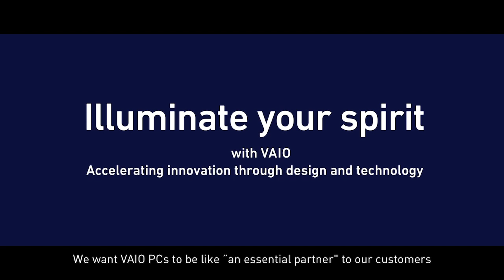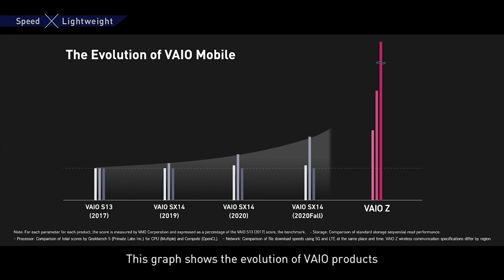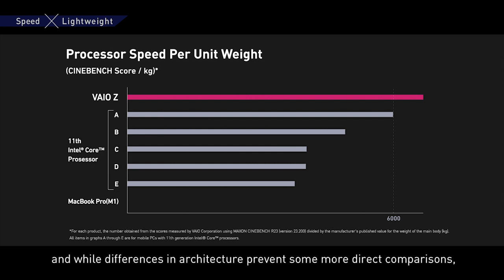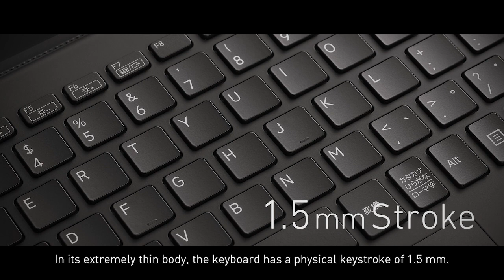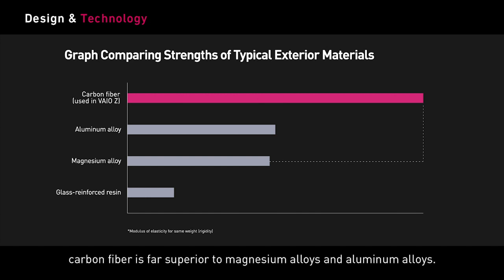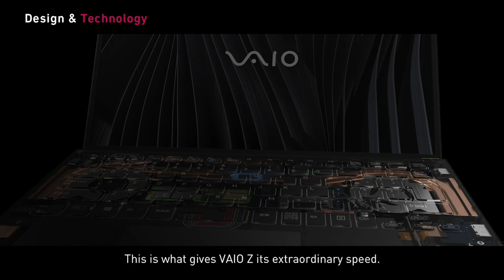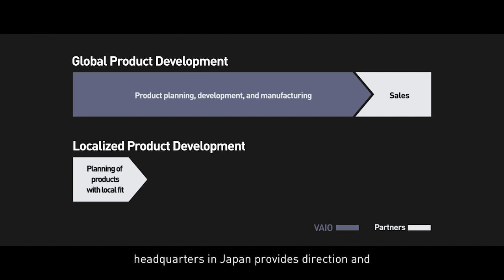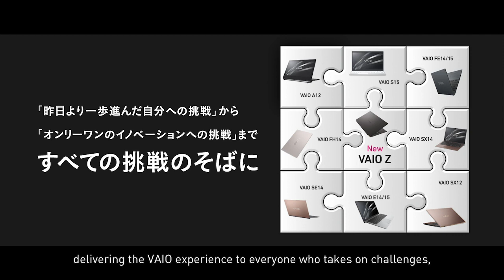Introducing the 2021 VAIO Z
Using technology only previously available to the car racing industry, molded carbon fiber makes the new VAIO ® Z lighter at just under 2.3 lbs.  Moreover, with all-around carbon fiber protection, the VAIO Z offers exceptional toughness, and it’s turbocharged with unprecedented speed.